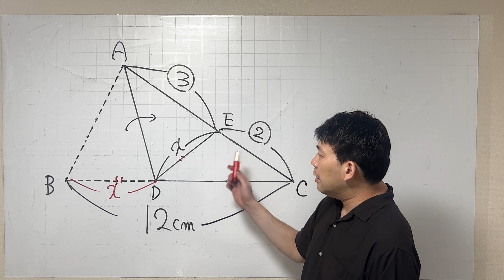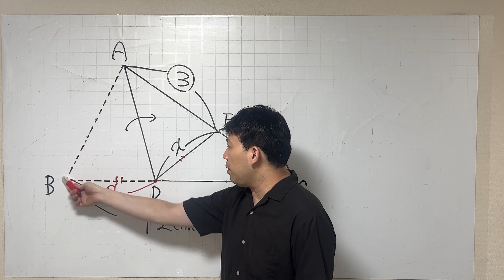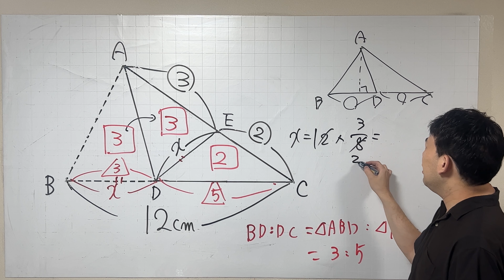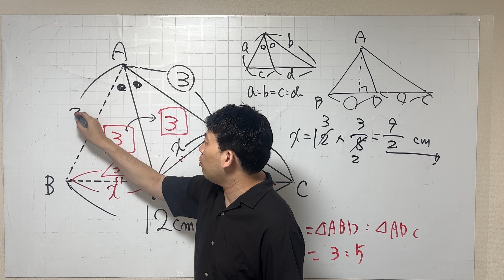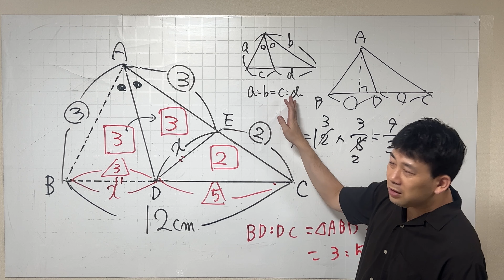図形の折り返し 大妻中 中学受験算数